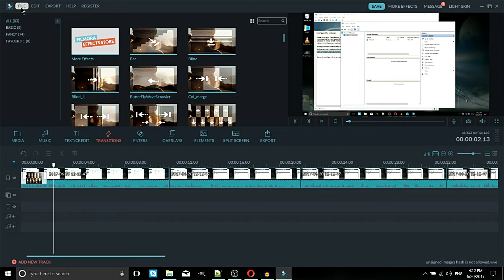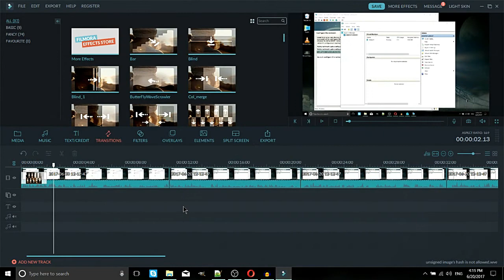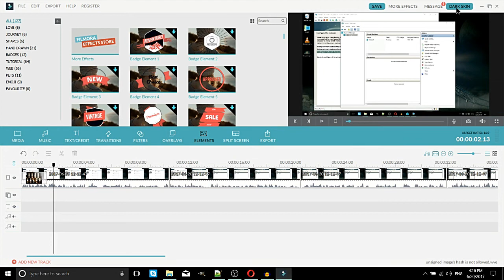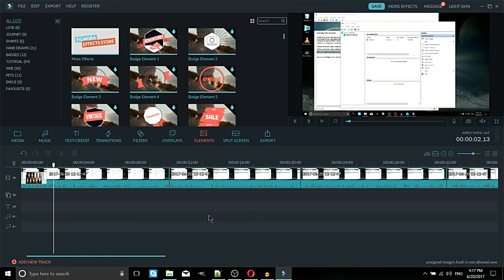Best Video Editor for Low Budget PCs - Filmora 8.1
Nothing is worse than a video editor moving slow as hell. Filmora is one of the, if not the, fastest editor I've seen on Windows. Good starter video editor program.

➣ Shopping Amazon with My Link Helps with No Additional Cost to You

Bitcoin: 17Pn5PifFmRkHRAqCZQAom1ZjCiSf7qJjJ
Ethereum: 0x6f2781F382952c8caCDbE99C46F07c265ab59627